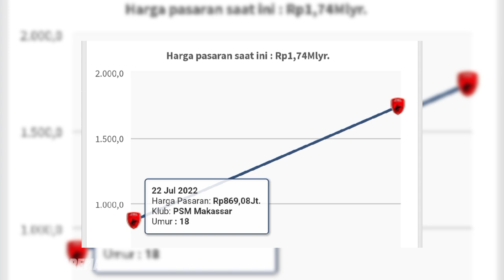DONE DEAL!! Ananda Raehan dan Rafly Gabriel Hosea Kapoh Kabarnya Sepakat Gabung Arema FC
Berita Arema FC hari ini, Ananda Raehan dan Rafly Gabriel Hosea Kapoh Kabarnya Sepakat Gabung Arema FC